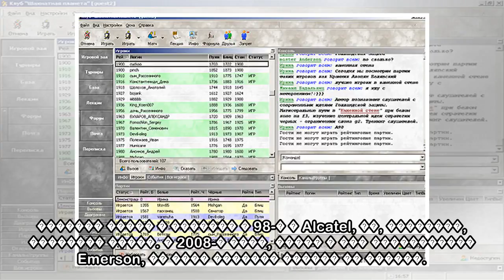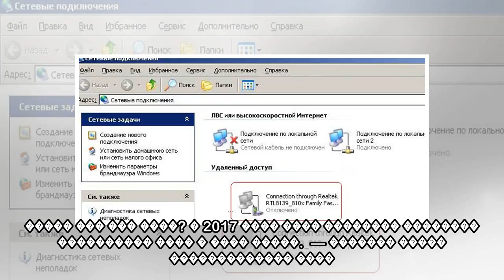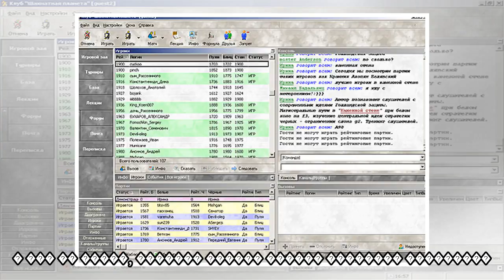пїЅпїЅпїЅпїЅ вЂ” пїЅпїЅпїЅ пїЅпїЅпїЅпїЅпїЅ, пїЅпїЅпїЅпїЅпїЅпїЅпїЅ пїЅпїЅпїЅпїЅпїЅпїЅ пїЅпїЅпїЅпїЅпї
пїЅпїЅпїЅпїЅ вЂ” пїЅпїЅпїЅ пїЅпїЅпїЅпїЅпїЅ, пїЅпїЅпїЅпїЅпїЅпїЅпїЅ пїЅпїЅпїЅпїЅпїЅпїЅ пїЅпїЅпїЅпїЅпїЅпїЅ пїЅпїЅпїЅпїЅпїЅпїЅпїЅпїЅ пїЅпїЅпїЅпїЅпїЅпїЅпїЅпїЅпїЅпїЅ
 — � ������ ������� ������������� � ��������������� �������� ��������� �� Schneider Electric ������������� � ������? ������� — � ��� 25 ��� ������� � ������. � ������� ����� ��������� ��������: ������ ...